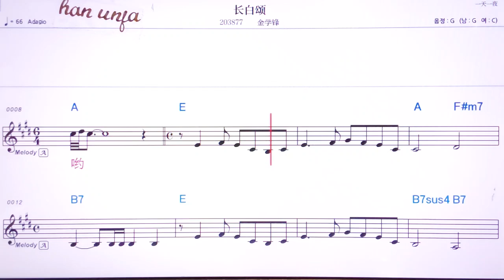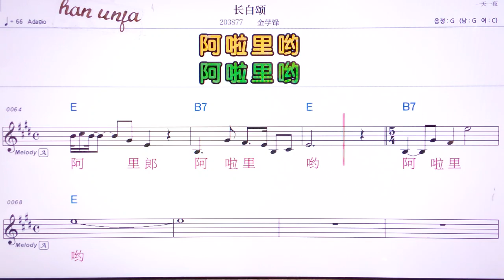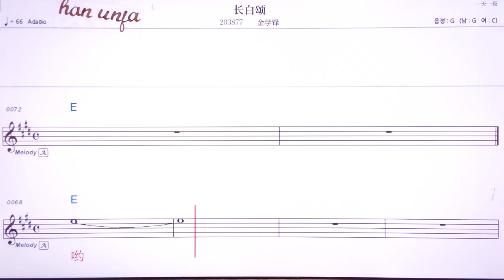💖창바이쏭/ 찐쉬에펑 👍MR,유투브 노래방,가라오케 악보 코드 가사 ,Karaoke,반주